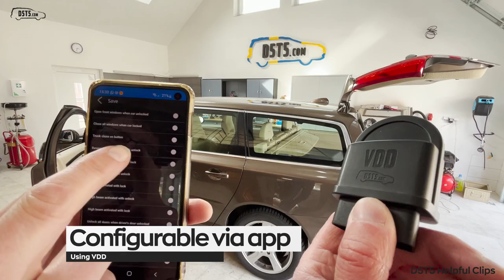Volvo VDD function extender - close trunk remotely - V70 XC70 XC60 - D5T5.com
VDD new function presentation for all Volvo V70 and XC70, V60 and XC60 made between 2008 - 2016. With VDD you can easily close your trunk door from remote control or from inside of the car.